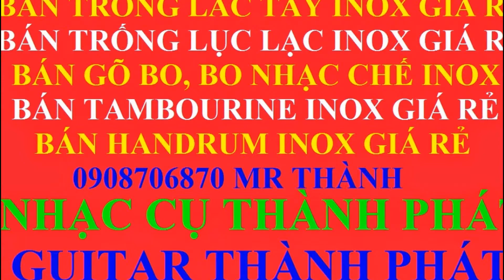Guitar Gỗ Hồng Đào có ty dáng acoustic và classic giá chỉ: .... bán sỉ